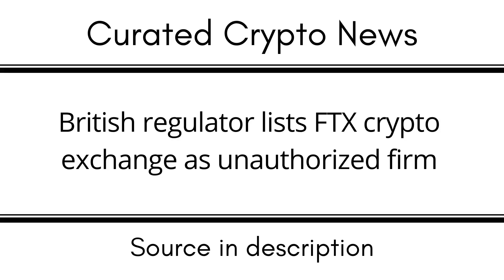British regulator lists FTX crypto exchange as unauthorized firm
EGLD: erd1uyzseaz3ne3eaf6r0j0p9nlrsyagfey4qnqv2j66pv3daggwj6sseu938d

DOT: 13MVMUApCciYR5HViE9wBHjc1wpmZpVbg1y8wDPuj6eN2JPD

BTC: 1KMoYwF9wU3FJ8h3TUWidTrAfav6ksCQyA

SOL: ACzxgHAhjzuwqee2anJQHzPx4iSm9GXrWNgbPTNpveQD